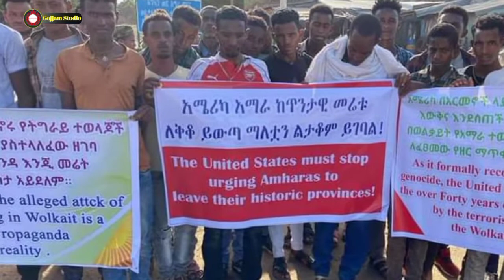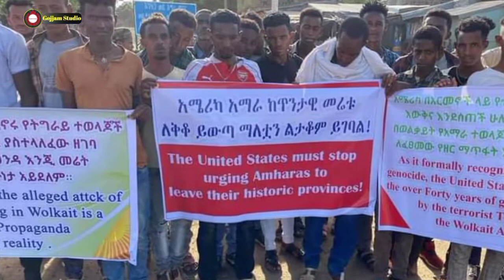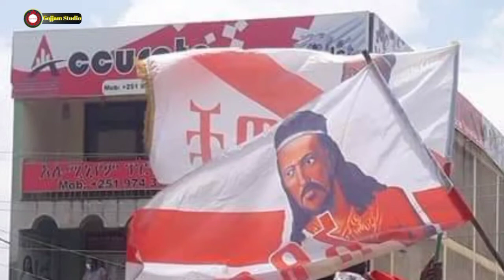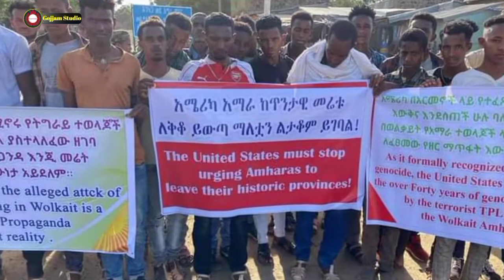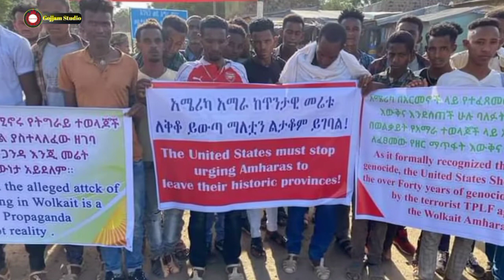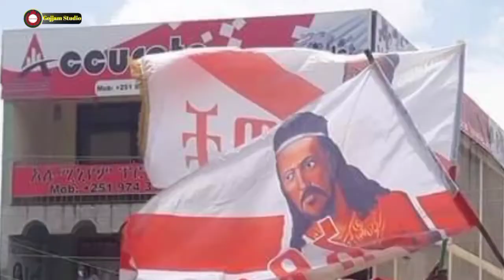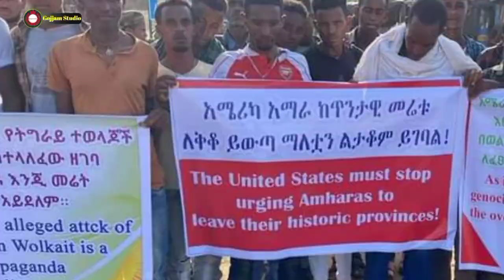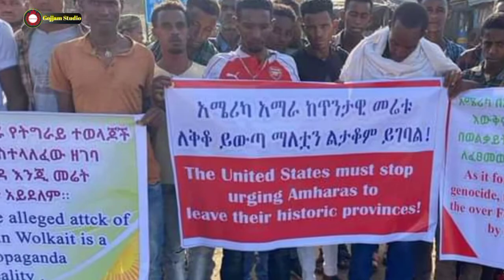የዛሬ ልዩ ሰበር ዜና፡ Ethiopia News, አሁን የደረሰን ሰበር ዜና May 25/2021